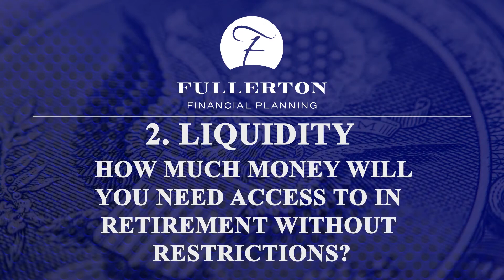Your Money Tonight: How Can Financial Products Help Your Retirement Plan?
You may want to consider allocating your money across multiple products. Learn more in our latest Your Money Tonight!

Fullerton Financial Planning (FFP) is an independent financial services firm and uses a variety of different investment methods. Investing involves risk, including the potential loss of principal. Investment advisory services are offered through Kingdom Financial Group, LLC (KFG), an SEC Registered Investment Advisor. KFG maintains a co-advisory relationship with AE Wealth Management. Neither the firm nor its agents provide tax or legal advice.